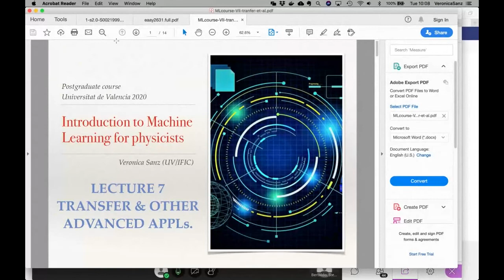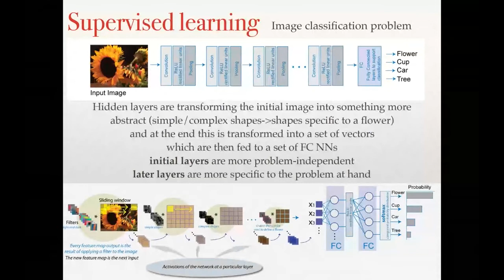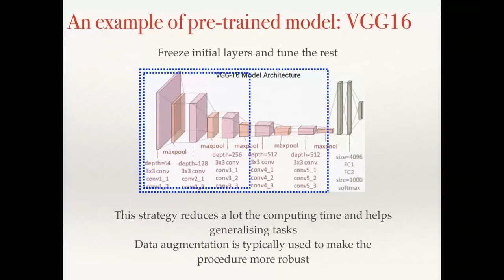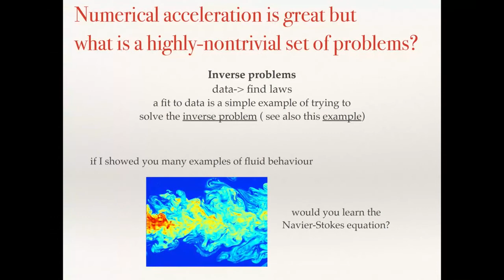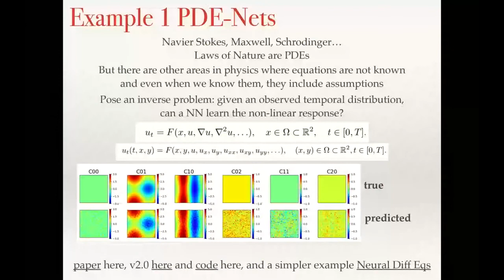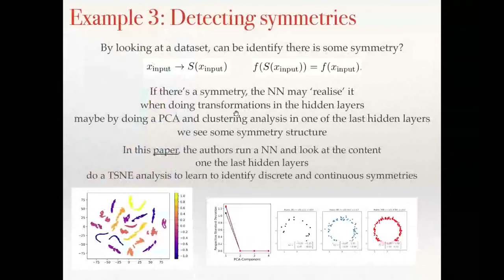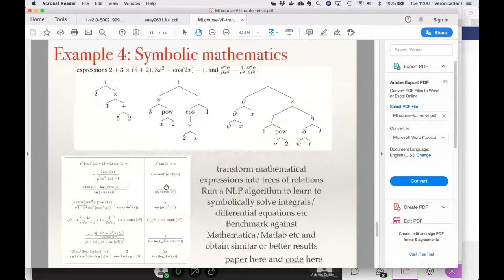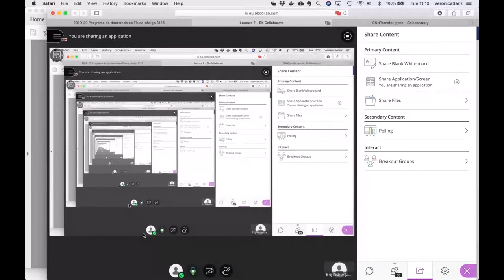Machine Learning Lecture 7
Seventh lecture: Transfer Learning and other cool applications.